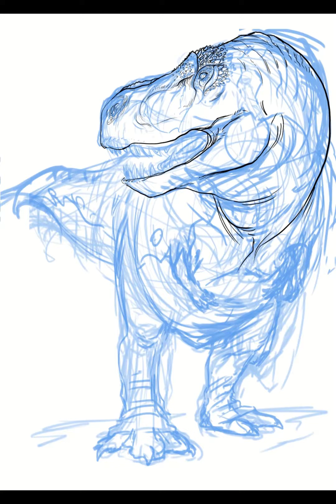Let's Draw Dinosaurs- Tyrannosaurus Rex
7 tons of charisma, and teeth.